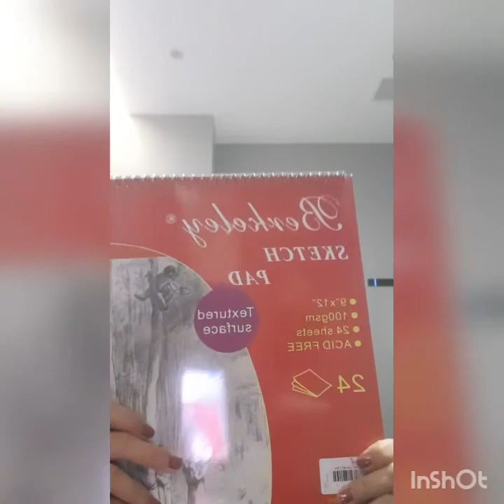Day 5 Covid-19 Home Quarantine in Singapore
Embrace your hobbies and Love yourself.